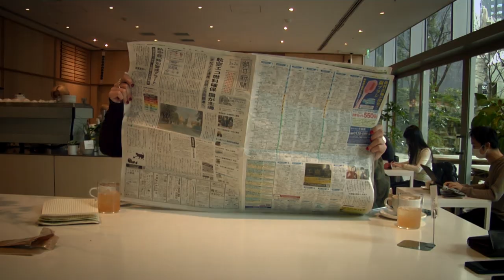Marguerite Thiam - PLUS RIEN N'EST GRAVE (Clip Officiel)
"Marguerite Thiam - PLUS RIEN N'EST GRAVE"
Auteurs : Marguerite Thiam & Aliou
Compositeur : twinsmatic

Réalisation: Nailia Harzoune & Marguerite Thiam
Image: Pauline Bajzak
Montage: Mathis Raymond & Thomas Bellefleur
Étalonnage: Zoé Candito
Graphisme: Mathis Raymond
Avec: Nailia Harzoune & Marguerite Thiam

Lyrics :
Ma meuf se méfie d'elle
On s'veut, c'est évident
Ça s'bouscule dans mon esprit
J'vais pas rester fidèle
J'la charme à toute vitesse
J'dois la toucher, c'est vital
Et c'est tellement interdit que c'est inévitable

Ils diront qu'on est lâches, qu'on est mauvaises
Mais crois-moi, c'est le dernier de mes soucis
J'ai déjà l'impression de te connaître
Quand on boit, quand on fume
Quand on s'oublie

On s'est tout dit
Fuck la routine
Leur jalousie
Le dernier de mes soucis

(Depuis) Plus rien n'est grave
Mais qui nous arrêtera ?
J't'ai dit plus rien n'est grave
Et qui nous arrêtera ?

Aujourd'hui je ne suis qu'un moment d'ivresse
Et demain j'habiterai tous tes souvenirs
J'arrive à te faire effacer la tristesse
Quand on s'oublie

J'allais partir si loin
Alors que ton cœur était juste là
Laisse-les en faire un drame
Car mon amour, plus rien n'est grave

 (Ouais) Plus rien n'est grave